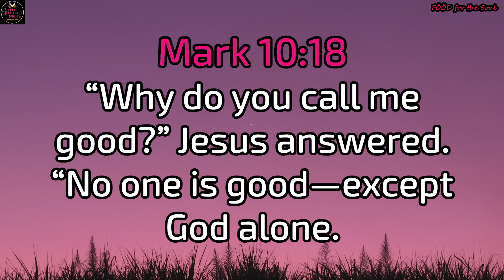Hindi Ikaw si Superman | F00D for the Soul 😇🙏